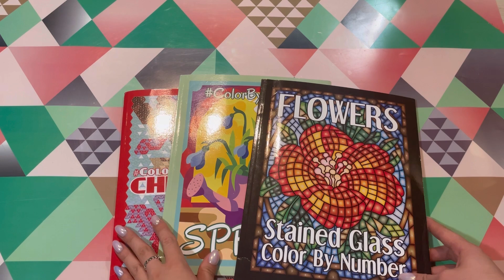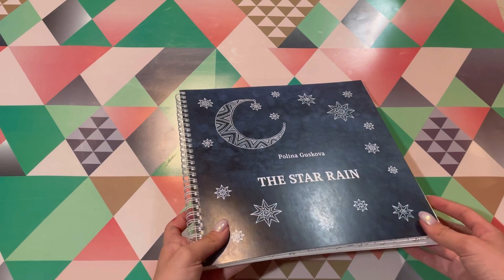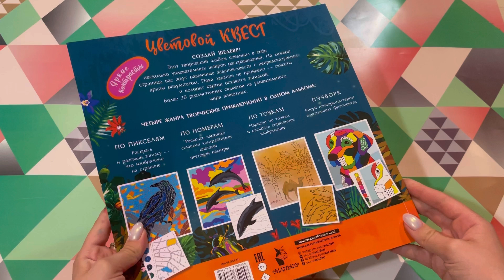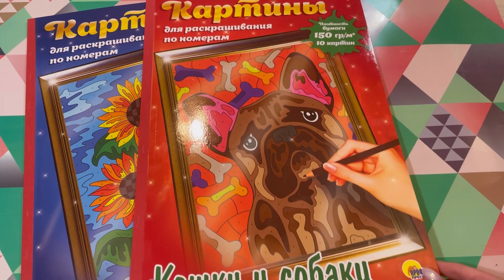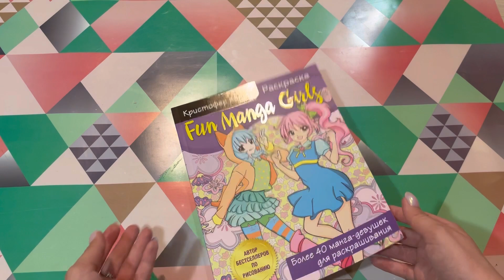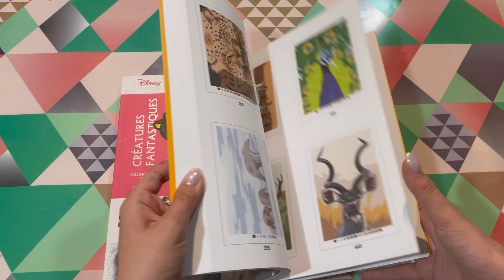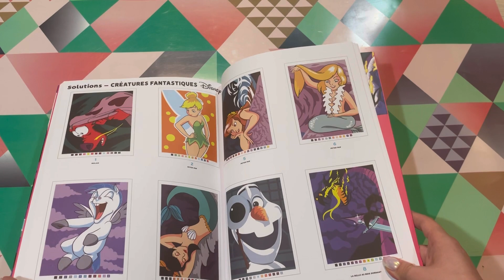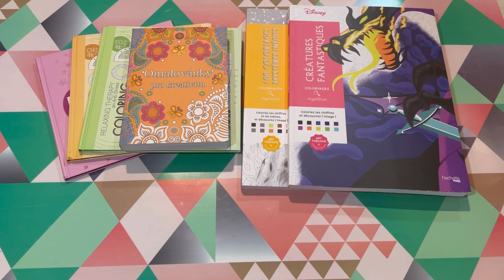МОИ НОВЫЕ РАСКРАСКИ ЗА ИЮЛЬ 2021// Покупки раскрасок// 24 штуки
🔺На Wb достаточно ввести слово BOMMAN в поисковую строку, чтобы найти магазин)
🔹Артикул раскраски на WB: 14724896

Можно просто ввести «Art studio of happiness»
Артикул: 16271791

Название:  violetta_and_coloringbooks

Название: _fioletta_vaya

Название: violetta_top_girl